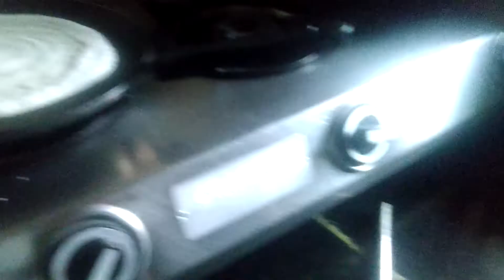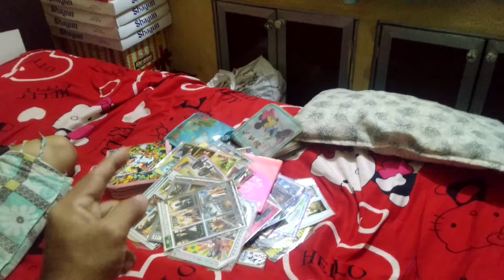Lene ke dene pad gaye bhalai ke chakar me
ITEMS FROM THIS VIDEO ARE BELOW: